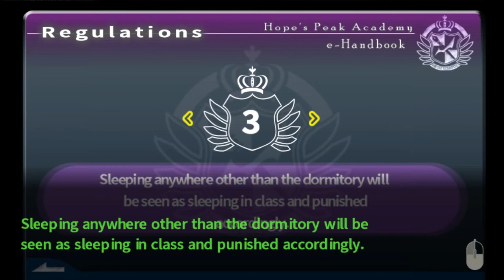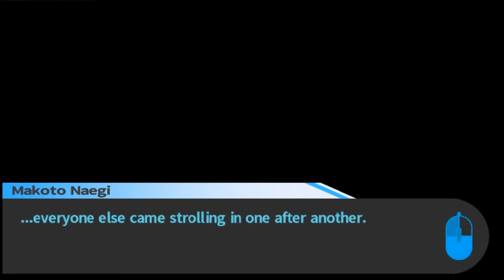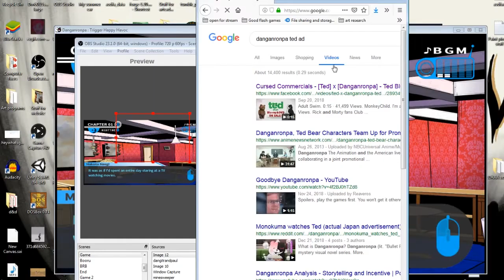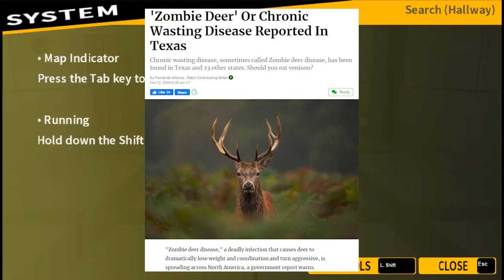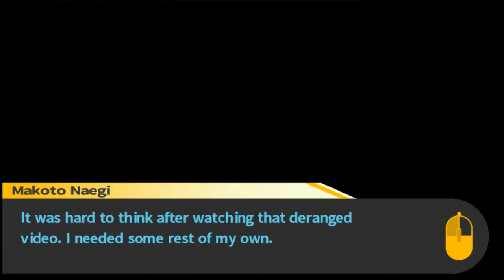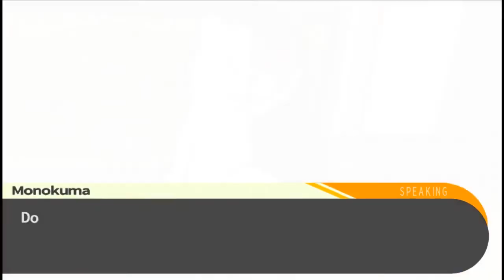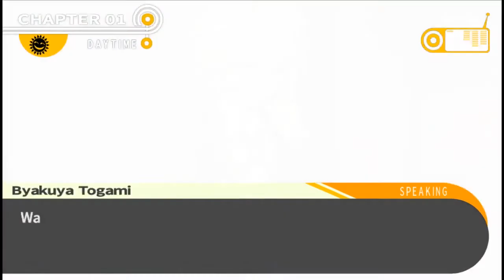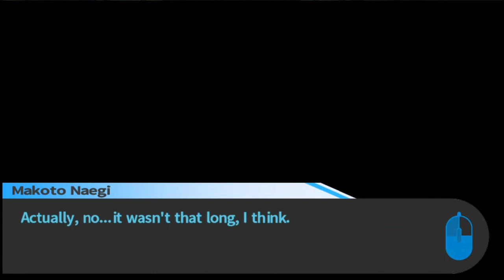[Vinesauce Fan-Edit] Rev - Danganronpa: Trigger Happy Havoc (Chapter 1)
The killing game's first murder has been committed, and now Rev must investigate to find out whodunnit while struggling to pronounce the character's names.

(This is a fan edit of Vinesauce Rev's stream of Danganronpa: Trigger Happy Havoc.
Vinesauce Rev After Hours can find all the other Vinesauce streamers